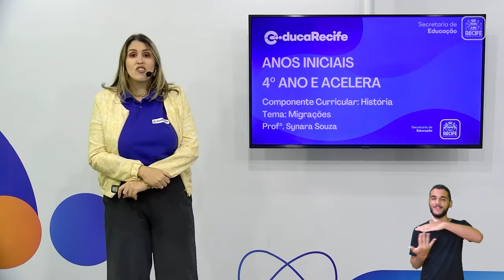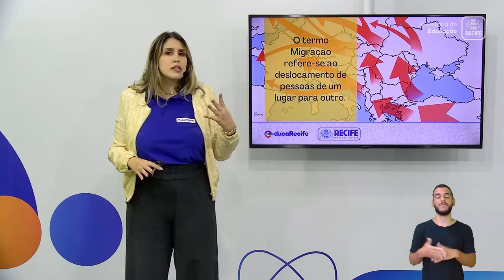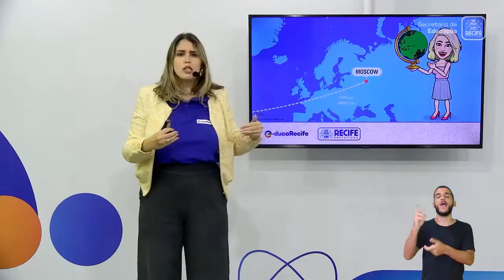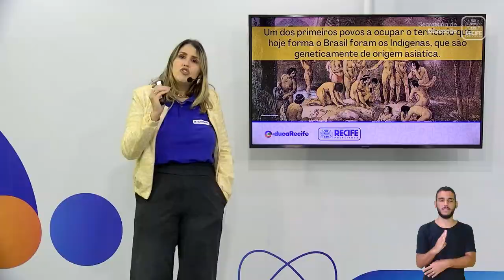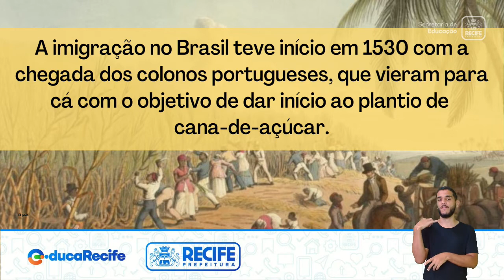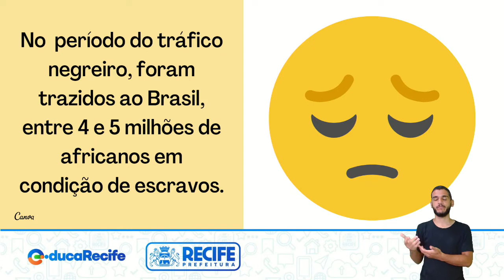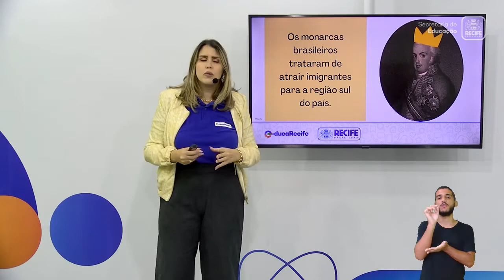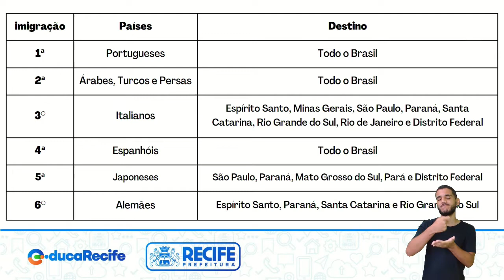19 09 22 - 4º ANO - HISTÓRIA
HISTÓRIA
TEMA: MIGRAÇÕES
PROFESSORAS: SYNARA SOUZA E ELY GRACIELLE